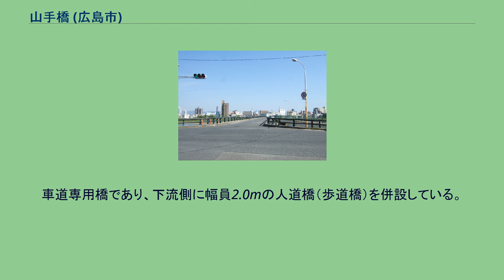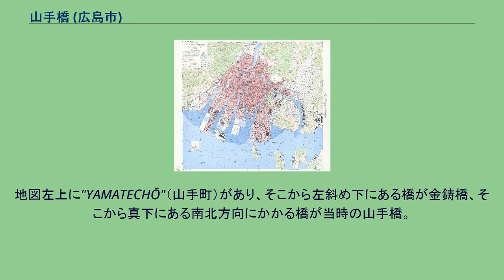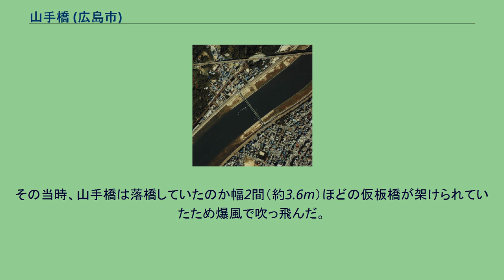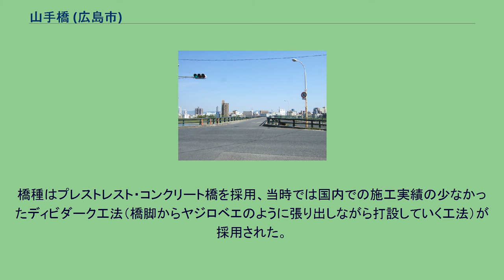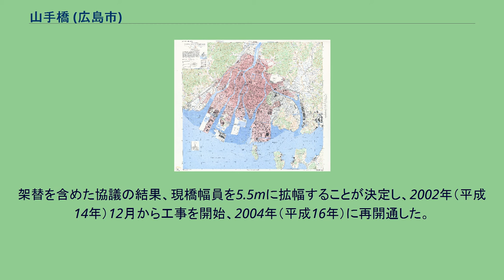山手橋 (広島市)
橋上を西詰より 山手橋（やまてばし）は、広島県広島市の太田川（太田川放水路）にかかる道路橋。
市道西1区265号線に架かる橋。
上流側に山陽新幹線および山陽本線が通るJR鉄道橋、下流側に広島高速4号線（市道広島西風新都線）が通る広島西大橋がある。
車道専用橋であり、下流側に幅員2.0mの人道橋（歩道橋）を併設している。
元々この地にあった橋が、太田川放水路改修工事に伴い1963年に架けなおされた。
その後歩道橋を併設し、幅員を4.0mから5.5mに拡幅工事を行っている。
1945年米軍作成の広島市地図。
地図左上に"YAMATECHŌ"（山手町）があり、そこから左斜め下にある橋が金鋳橋、そこから真下にある南北方向にかかる橋が当時の山手橋。
元々この場所には「山手川」が存在した。
太田川が形成した広島三角州内の西端に位置した川で、現在の放水路よりかなり狭い川であった。
広島は広島城開城以降に開発されていったものの、江戸時代は防犯のため城下に架橋規制が引かれていたことから、山手川には西国街道筋の己斐橋のみ架かっていた状況であった。
戦前の山手橋は、現在とは違う位置に架橋されていた。
戦前にこの位置付近にあったのは「金鋳橋（あるいは南三篠橋）」であり、山手橋は山手川と福島川の中間合流で南北方向にかかる橋（右地図参照）、つまり現在の中広大橋付近に存在した。
1925年（大正14年）6月製版の地図には書かれておらず、誠文堂新光社『日本地理風俗大系 第10巻』にある1930年ごろの地図にも書かれておらず、1936年（昭和16年）『広島都市計画緑地配置図』には書かれている。
つまり、山手橋は1930年代前半に架橋されている。
当時の橋梁形式は不明。
1945年（昭和20年）8月6日に広島市への原子爆弾投下により被爆。
爆心地から1,980mに位置した 。
その当時、山手橋は落橋していたのか幅2間（約3.6m）ほどの仮板橋が架けられていたため爆風で吹っ飛んだ。
戦後、山手川と福島川の間にあった中州を浚渫し河川幅を拡幅する「太田川放水路改修工事」が行われ、戦前の山手橋付近は埋め立てられ、新しく建設省により現橋のものに架けなおされた。
1963年（昭和38年）12月竣工。
橋種はプレストレスト・コンクリート橋を採用、当時では国内での施工実績の少なかったディビダーク工法（橋脚からヤジロベエのように張り出しながら打設していく工法）が採用された。
現在は市に移管している。
なお当時は橋上に待避所が2箇所あったのみで、1977年（昭和52年）下流側に歩道橋を併設し車道専用橋としたものの、交通量増大に伴い幅員4mの狭さが問題となった。
交通渋滞解消のため、当時は朝の7時から9時の間は旧市内方向のみの一方通行と規制されていた。
架替を含めた協議の結果、現橋幅員を5.5mに拡幅することが決定し、2002年（平成14年）12月から工事を開始、2004年（平成16年）に再開通した。
総工費約5億5千万円。